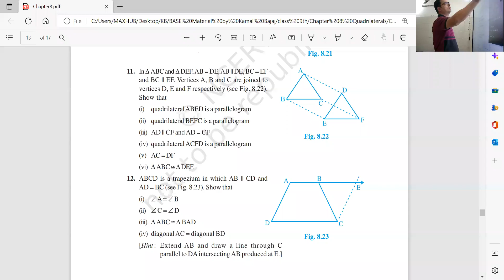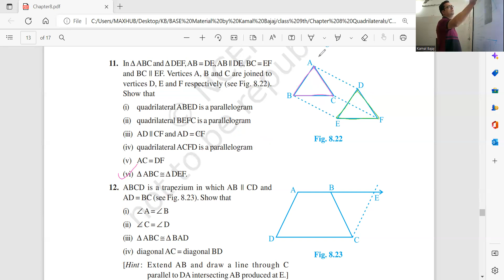Class 9th Ex 8.1 Question 11th Quadrilateral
In ∆ ABC and ∆ DEF, AB = DE, AB   ⃦ DE, BC = EF and BC   ⃦ EF. Vertices A, B and C are joined to vertices D, E and F respectively. Show that
1. Quadrilateral ABED is a parallelogram
2. Quadrilateral BEFC is a parallelogram
3. AD parallel CF and AD = CF
4. Quadrilateral ACFD is a parallelogram
5. C = DF
6. ∆ ABC  ≅  ∆ DEF